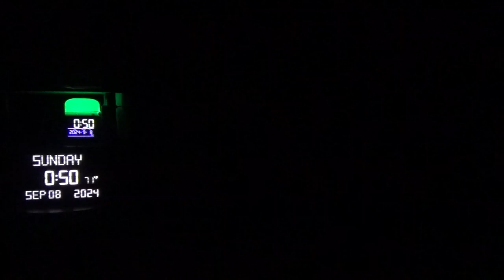21885，左脚脚底痛（变形金刚站长江岸边看，让坝稍抬起，一点点往上抬，使上游水位降低）